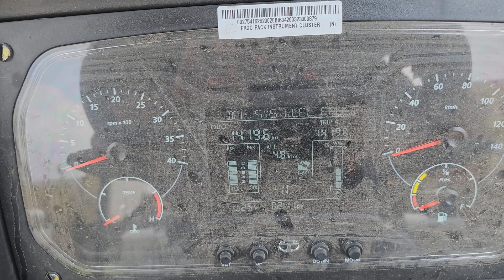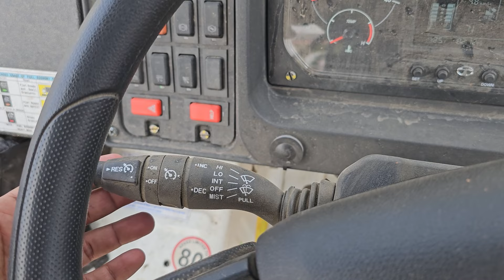2023 New TATA 4830C || New Cruise Control || New Tyres || New Steering Wheel || Review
Follow us to get latest updates -